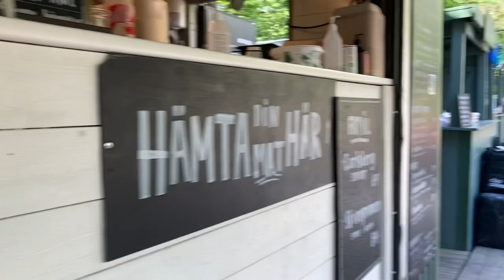Promenad med jobbet